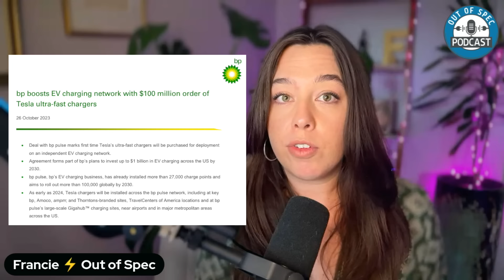BP Wants Your Tesla Supercharger Sites! Oil Giants In EV Charging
Episode 360: Sit down with Francie on today's episode where she speaks to the opportunity left on the table if Tesla does not want their unfinished Supercharger sites. She details oil giant BP & their EV charging network bp pulse's interest in EV charging and Tesla sites, their previous investments, and the bigger questions at hand.